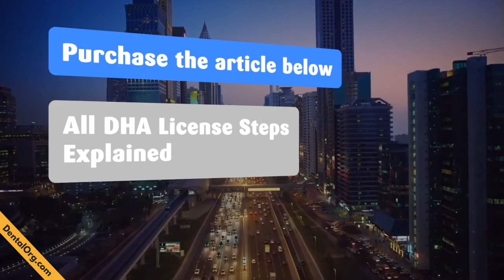DHA Dubai Promo